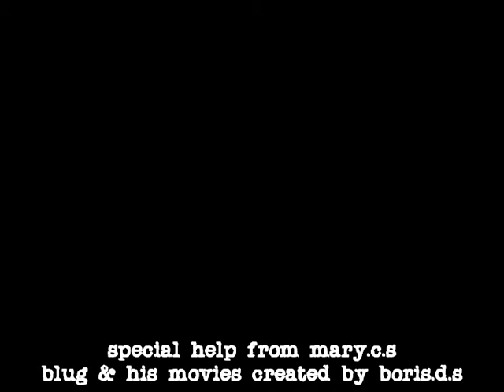07 BLUG WORKS HIS MAGIC PT2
at last we find out what he does when he thinks he's alone its too horrible to be believed consider yourselves warned.

HERE'S WHAT HAPPENS:
Blug comes home to the theater, says the magic words to open the curtain, and then goes into his house. He passes by some other residents of the giant structure, the goes through his laboratory & enters the inner temple, where he revives the dead body of one of his victims with the help of the puppet-god King Tingle. The resurrected sock has become a vampire.